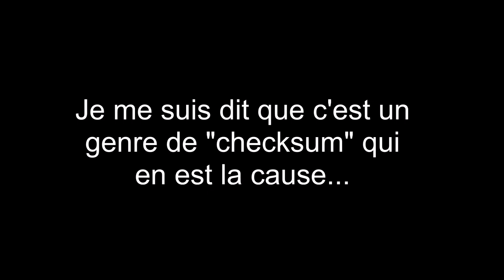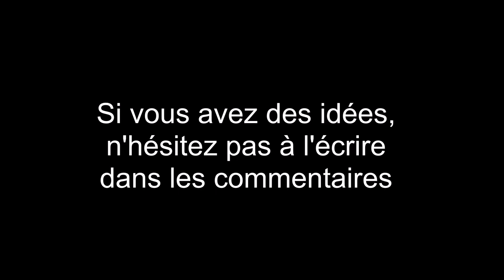Dr Mario Modding Oddity - Modding l'écran titre buggera le jeu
Présentation d'une étrangeté du Modding de l'écran titre dans Dr Mario.